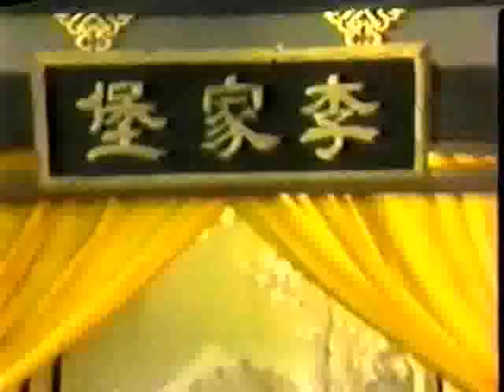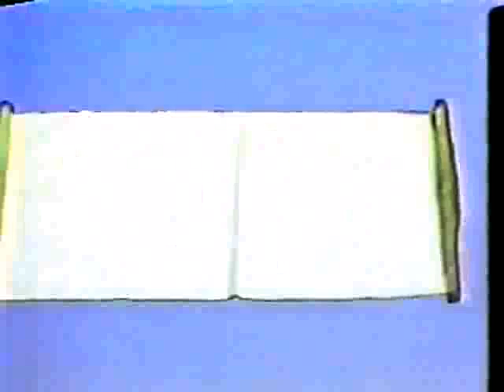叶青歌仔戏 - 彩云天涯 2